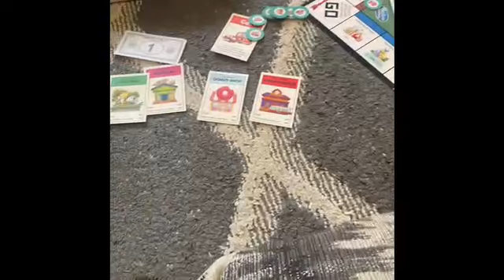We Overspent...| BUDGET WITH ME October 2023 Week 1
FREE PRINTABLE Budget by Paycheck template worksheet

The Dave Ramsey rant that references working like a “ba-nanimal!” (Around the 4:00 mark, but it’s all good 👍)

Welcome to our debt-free journey as a family of 4 with more than $100K in debt.😬😳😱

We are Team Tiny Shovel, as it’s known in the Debt-Free Community!

(From the Shovel-to-Hole Ratio originally coined by Dave Ramsey 😉)

The income is the shovel. 🥄

The debt is the hole. 🕳

Our Shovel-to-Hole Ratio is pretty out of balance.

The solution?

We’re working on increasing our income and better managing the money we have.

Quick debt update:
$211 - Phones📱📱— PAID OFF!🥳
$368 - Medical🚑🤕 — PAID OFF!🥳
$13,900 Car🚗💨 — PAID OFF!🥳
$113,790 - Student Loans🎓🎓 (48% PAID OFF 🐢)

We’re a couple still learning and growing together. We’re definitely not experts.

But☝️ thing is for sure:

WE HAAATE DEBT!!!

We hope someone can learn from our bumps and bruises as we claw our way along our debt-free journey.

We’re going to be as open as possible and show the reality of low-income living and the consequences of poor financial planning.

If you’re in six figures of debt, maybe our story can help you start your debt free journey and KEEP AT IT!👊💪

Hope you will join us and cheer us on! 💸🎉💞